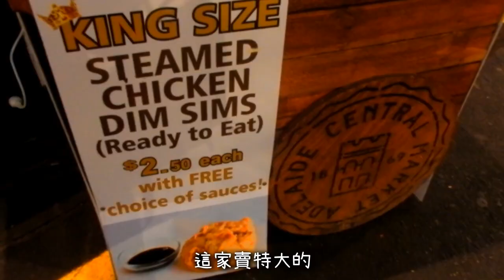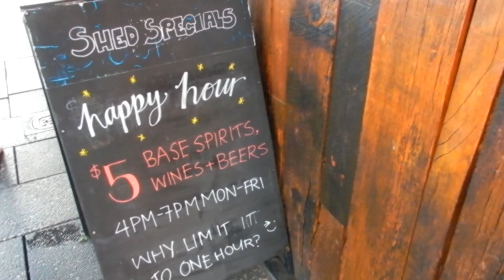來澳洲旅遊/居住，必吃的街頭小食!!! Vlog w/大學同學Jessica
來澳洲旅遊/生活，必吃的街頭小食!!!
非常感謝中學+大學同學Jessica遠道而來探訪我，並願意出鏡拍片!!
今集會帶她在澳洲Eat Like A Local，香港地道小食有雞蛋仔；西多士；菠蘿包；魚蛋。。。那澳洲的大家又知多少呢？

*今集不介紹方便攜帶出境的經典e.g. Vegemite/Tim Tam

我是一位在南澳洲住了3年半的香港女生，本頻道主題為在澳洲Live Like A Local! (好吧...只是Live with a local哈哈哈) 對外國生活/西方文化感興趣的朋友，不要錯過訂閱頻道! :) 每週五固定發布新片。

[Music]
Cookies - 曲奇聖誕歌
麥兜 - 噢  .聖誕樹
Let It Snow - Peter Lemongello
Boney M - Little Drummer Boy